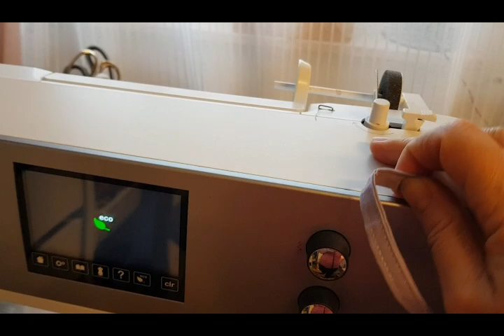265. МК: Игольница-органайзер для швейных зажимов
Приглашаю сшить из остатков  тканей небольшой но полезный аксессуар для своего рукодельного уголка.
Всем удачного пошива!